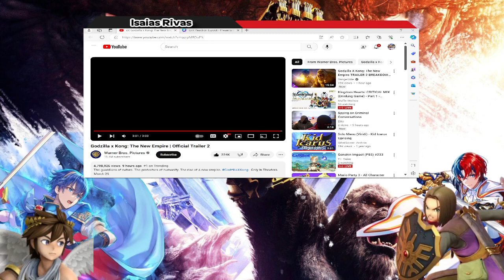Godzilla x Kong: The New Empire / Official Trailer #2 REACTION!!! + Discussion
Here it is ladies and gentlemen! My 1st official reaction video on the 2nd official trailer for Godzilla x Kong: The New Empire! Plus, I also talk about a discussion on what we saw in the trailer.